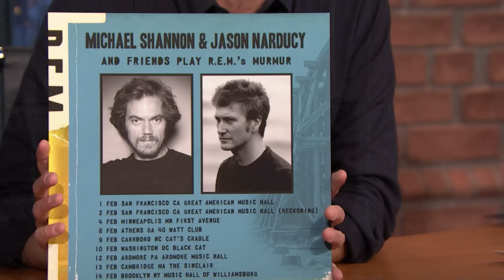R.E.M.'s Mike Mills Crashed Michael Shannon and Jason Narducy's Murmur Performance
Michael Shannon and Jason Narducy talk about how they first met, discuss performing R.E.M. songs with one of the founding members Mike Mills and reminisce on the bands they created as kids.

R.E.M.'s Mike Mills Crashed Michael Shannon and Jason Narducy's Murmur Performance - Late Night with Seth Meyers